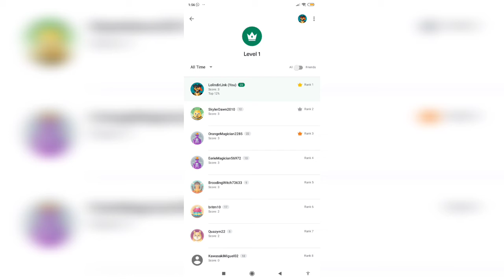90 Degrees - Complete Walkthrough (Google Play)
Full walk-through of all 90Degrees levels.
Not 100% as there are still scores to set and secrets to be found.
32 regular levels and 4 big levels. 10 player skins
Free to Play, No Ads, No Microtransactions.

Free (no ads) on Google Play!

Timestamps:

0:00 - Intro

0:09 - Level 1
0:13 - Level 2
0:19 - Level 3
0:25 - Level 4
0:34 - Level 5
0:49 - Level 6
0:59 - Level 7
1:10 - Level 8

1:50 - Level 9
2:18 - Level 10
2:26 - Level 11
2:42 - Level 12
2:56 - Level 13
3:10 - Level 14
3:36 - Level 15
5:28 - Level 16

6:27 - Level 17
7:17 - Level 18
7:35 - Level 19
7:50 - Level 20
8:07 - Level 21
8:35 - Level 22
10:24 - Level 23
11:19 - Level 24

11:41 - Level 25
12:37 - Level 26
13:42 - Level 27
18:33 - Level 28
19:45 - Level 29
20:07 - Level 30
21:24 - Level 31
21:33 - Level 32

22:32 - Credits!

23:50 - Big Level 1
24:47 - Big Level 3
26:25 - Big Level 2
27:01 - Big Level 4
28:45 - Buy New Player Skin

33:38 - Settings Menu
35:55 - Profile Menu

Powered by Construct 2!

-LolindirLink's-

For more Information about development on DriftKing 2D or other LolindirLink Games & Video's:

» Mini Digital Stereo Budget Microphone i used:
» Microphone Windshield Fur:
» Audio Splitting Cable:
» Phone Shoulder Trigger Buttons: (Pubg)